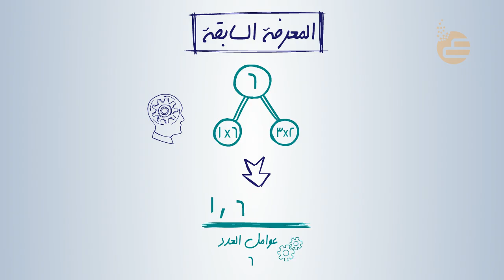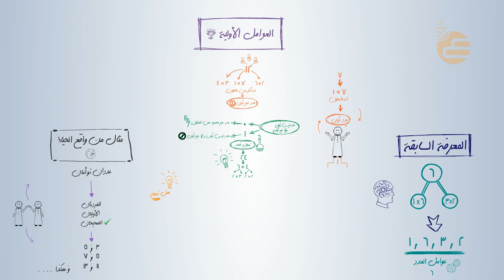تشويقات | العوامل الاولية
فيديو تشويقي لمادة الرياضيات لدرس العوامل الأولية لوحدة الجبر: الأنماط العددية والدوال للصف السادس الابتدائي للفصل الدراسي الأول